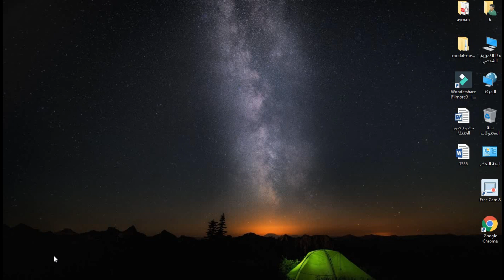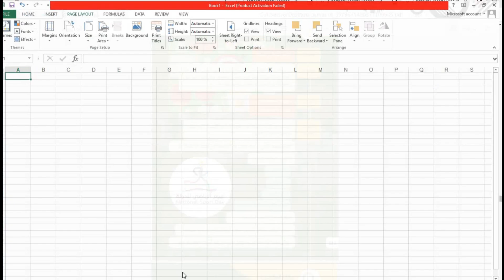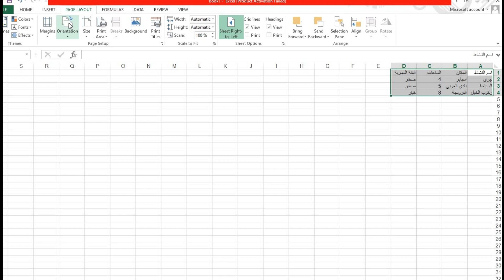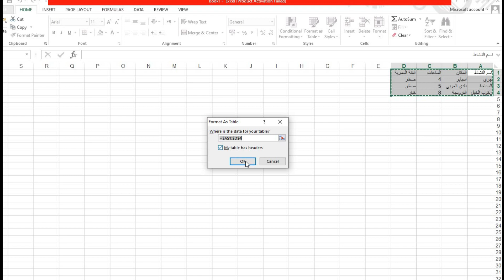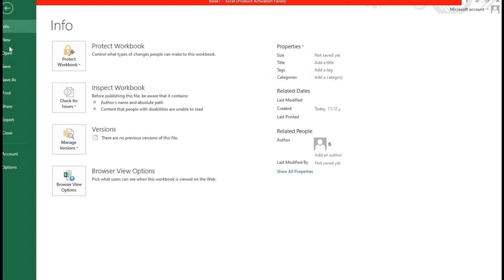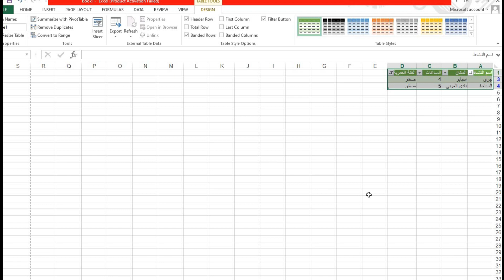مشروع الوحدة اليوم الرياضي للدولة الصف الخامس الحوسبة